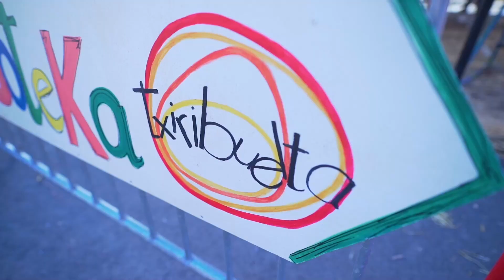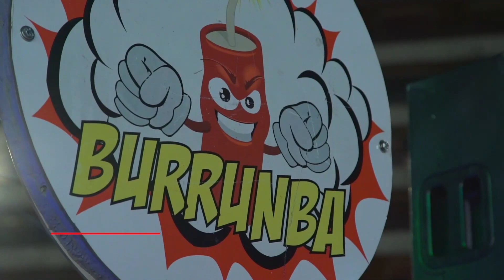Gabonak 2022- 2023 Navidad